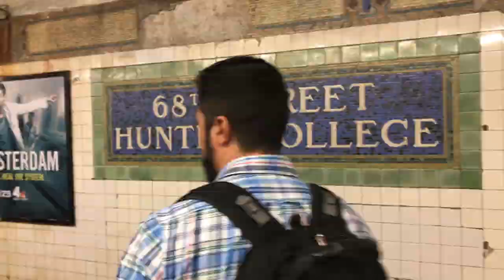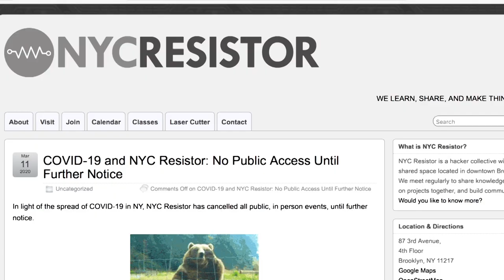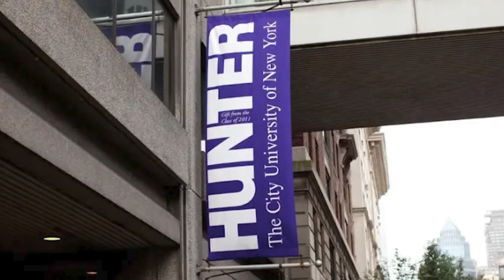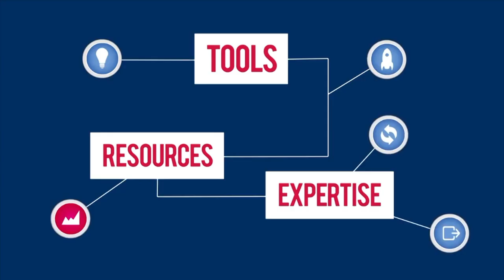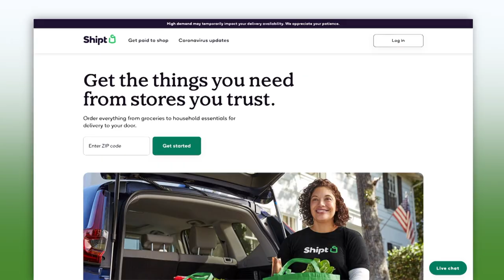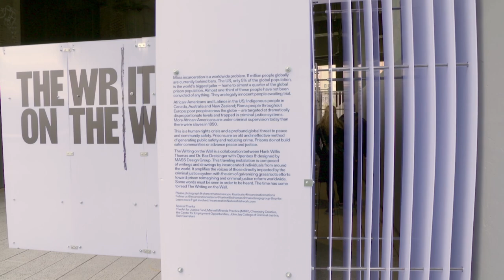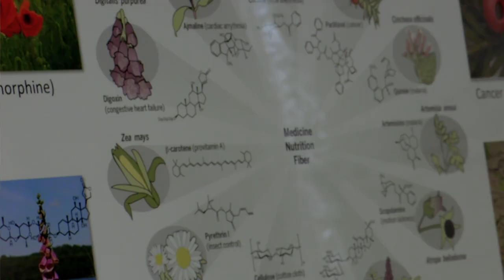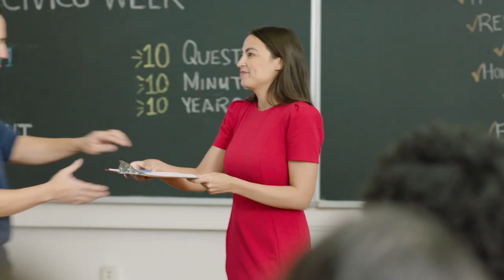Urban U, May 2020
CUNY has been working hard through the COVID-19 crisis to care for its body of students, especially those most in need: making laptops available, providing food, and donating money to those in real dire situations. We also hear from CUNY students and faculty on how they have been coping.

Taped: 04/01/2020
Aired: 05/07/2020

URBN02009
URBN02009_V1